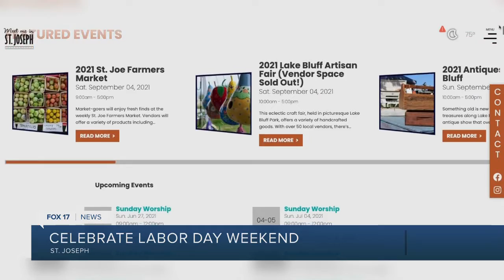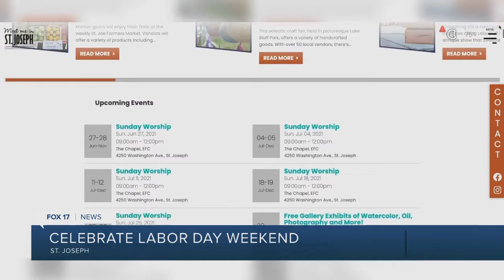Labor Day Weekend in St. Joseph